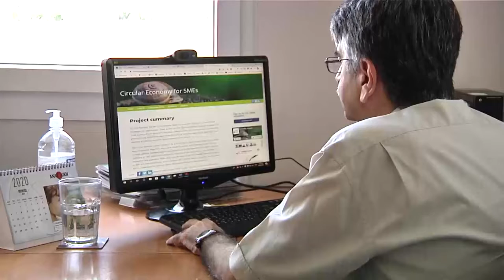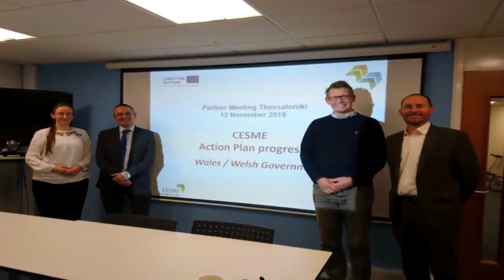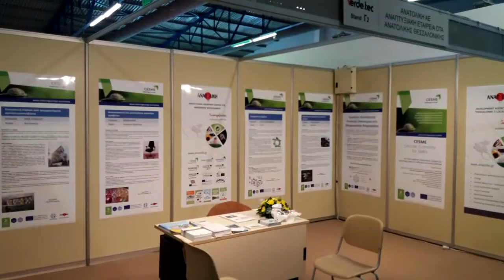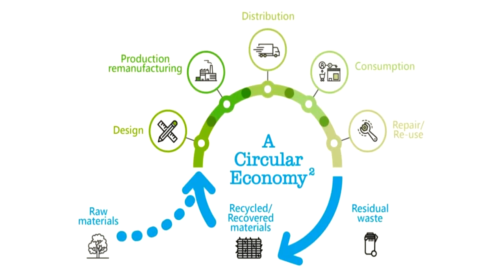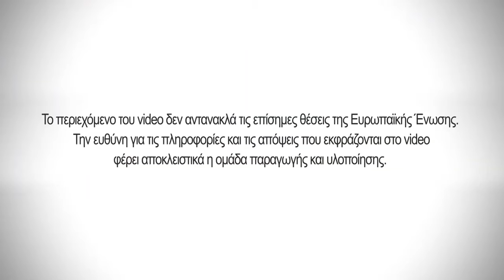CESME/INTERREG EUROPE-RADIO AGORA - ERT 2020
Παρουσίαση του έργου CESME στο πλαίσιο του έργου RADIO AGORA.